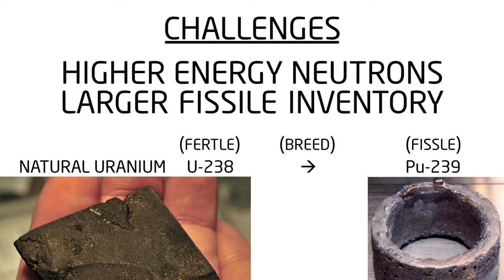3h08m10s28f Uraniuim Liquid-Fuel Breeder Reactor to Extract Energy From Spent Fuel Rods - TR2016a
To compete with thorium-breeding levels of efficiency, a uranium fueled reactor would need to overcome some additional challenges. But even the incremental improvements possible by using similar molten salt reactors- fueled with uranium- would allow us to extract additional energy from our existing stockpiles of spent fuel.